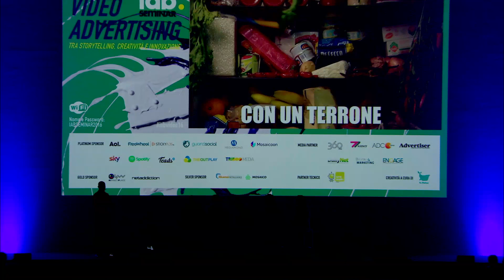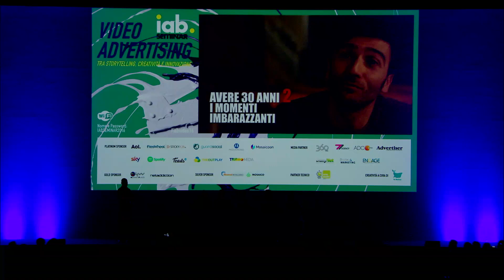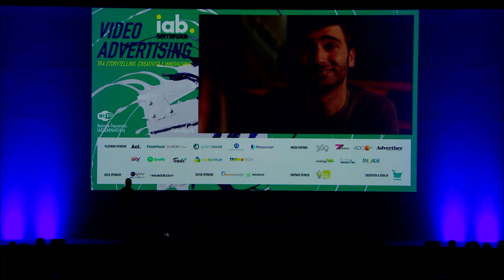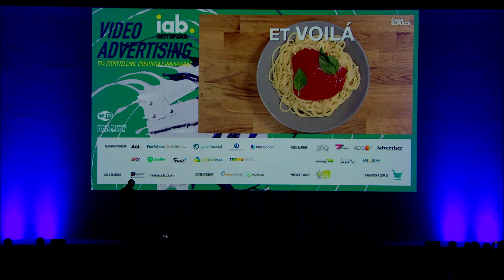IAB Seminar Video 2016 - Casa Surace, Daniele Gulti - Netaddiction